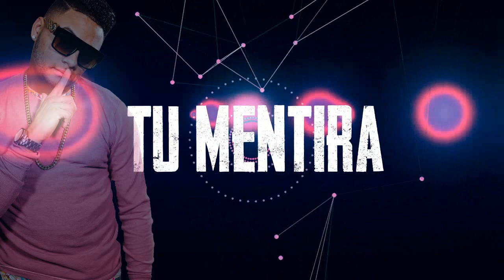Ellaion y Jaby - Falso Amor ( Audio oficial)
V.M.I
Versatil Music.inc

INFINITEBX

MANAGER
Jose suazo